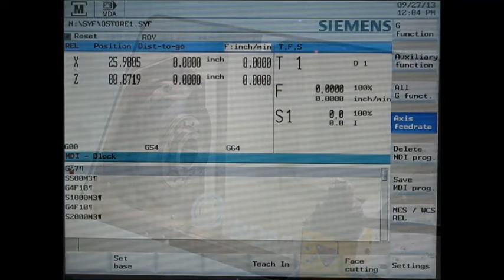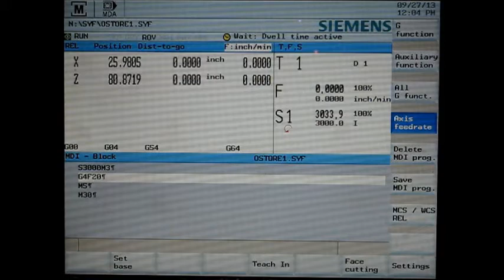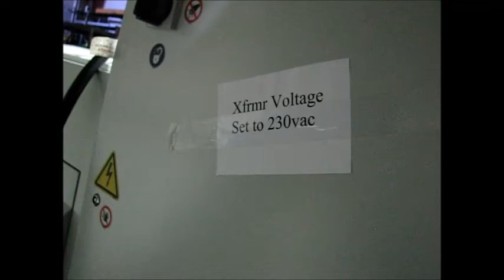2013 ROMI C510, LIKE-NEW MACHINE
2013 ROMI C510, LIKE-NEW MACHINE, NEVER IN PRODUCTION, SIEMENS 802D CONTROL, 3K RPM, DORIAN TOOL POST, TAILSTOCK, GOOD COLLECTION OF TOOLING